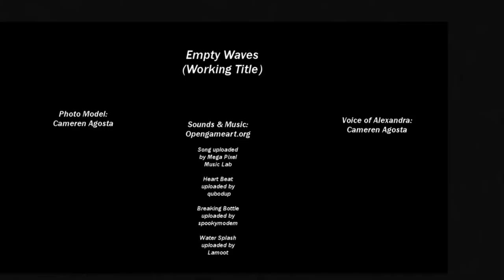Empty Waves - Masterful Trailer - Jacob Riggs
Trailer for Thinking Strategies